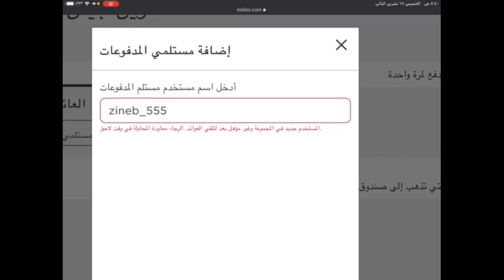ليش مااقدر اعطيكم روبكس في الجروب 😭roblox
اسم الجروب ….جيش فراشات نوبه كيمنك
رابط الجروب